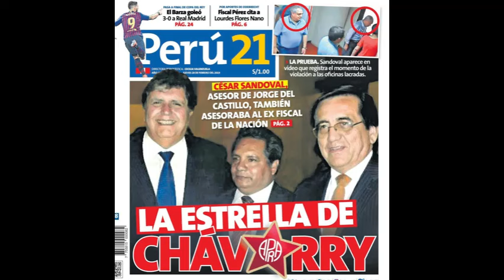Dina Boluarte tiene nuevo asesor con sucia trayectoria | Tomás Franco